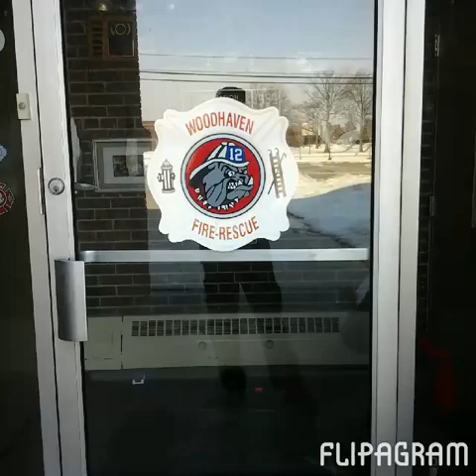Woodhaven Mi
Made with Flipgram